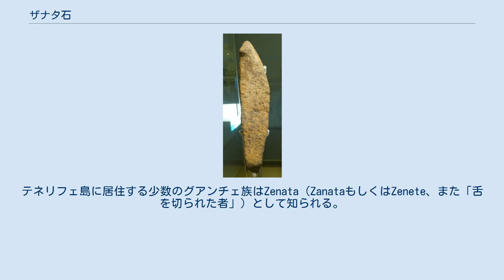ザナタ石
ザナタ石 ザナタ石（ザナタいし、スペイン語: Piedra Zanata）は、グアンチェ族を起源とするとされる碑文が刻まれた小さな石である。
 この石は1992年に、スペイン領カナリア諸島に属するテネリフェ島の北西部、エル・タンケ地方自治体の「花々の山」（Montan~a de las Flores）として知られる山の近くで発見された。
テネリフェ島の考古学博物館に勤務するラファエル・ゴンサレス・アントン局長によれば、石には魚の一種が描かれており、この図形はティフィナグ文字で表されていると推測される。
このティフィナグ文字はアルファベット表記のように少数のベルベル人に用いられたものである。
この石はアラビア語およびイスラーム系言語の研究を行う サン・クリストバル・デ・ラ・ラグーナにあるラ・ラグーナ大学にてラファエル・ムニョス教授による分析を受けた。
この石はカナリア諸島におけるロゼッタ・ストーンのようなものと目されている。
ザナタ石は、グアンチェ族の呪術的・宗教的世界と関連があったと推測される。
 ザナタ石は、北アフリカの群島においてベルベル人の労働力として利用されてきた、Punic族の存在に関する学説を補助するものと見なされている。
テネリフェ島に居住する少数のグアンチェ族はZenata（ZanataもしくはZenete、また「舌を切られた者」）として知られる。
現在ザナタ石はサンタ・クルス・デ・テネリフェに所在するテネリフェ考古学博物館に収蔵されている。
 ^ The Zanata Stone - in Spanish